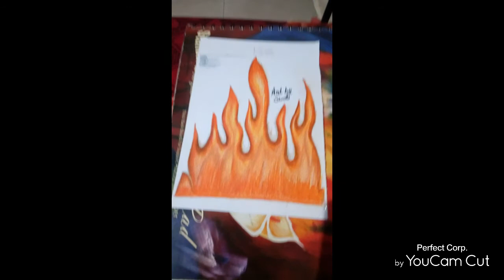HOW TO DRAW REALISTIC FIRE// FIRE DRAWING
1)HOW TO DRAW REALISTIC FIRE / FIRE DRAWING
2) HOW TO DRAW REALISTIC FIRE WITH COLORED PENCILS
3) HOW TO DRAW REALISTIC FIRE WITH PENCILS
4) HOW TO DRAW REALISTIC FIRE
5) HOW TO DRAW REALISTIC FIRE IBISPAINT  X
6)HOW TO DRAW REALISTIC FIRE IN PROCREATE
7) HOW TO DRAW FIRE REALISTIC STEP BY STEP
8) HOW TO DRAW REALISTIC FIREWORKS
9) HOW TO DRAW REALISTIC FIRE FLAME
10) HOW TO DRAW REALISTIC FIRE DIGITALLY
11) HOW TO DRAW REALISTIC FIREWORKS STEP BY STEP
12) HOW TO DRAW FIRE ANIME
13)HOW TO DRAW FLAME MELLOW
14) HOW TO DRAW FIRE DRAGON
15) HOW TO DRAW FIRE ENGINE
16) HOW TO DRAW FIREMAN
17) HOW TO DRAW FIRE TRUCK
18) HOW TO DRAW FIRE AND SMOKE
19) HOW TO DRAW FIRE YOUTUBE
20) HOW TO DRAW FIRE DRAWING WITH COLORED PENCILS EASILY
21) HOW TO DRAW BALL
22) HOW TO DRAW FIRE PAINTING
23) HOW TO DRAW SO CUTE FIRE
24) HOW TO DRAW REALISTIC FIRE DRAWING WITH PASTELS
25) HOW TO DRAW REALISTIC FIRE DRAWING WITH OIL PASTES
26) HOW TO DRAW REALISTIC FIRE WITH SOFT PASTELS
27) HOW TO DRAW REALISTIC FIRE WITH WATERCOLOR
28) HOW TO DRAW REALISTIC FIRE DRAWING FOR BEGINNERS
29) HOW TO DRAW REALISTIC FIRE DRAWING WITH COLOR
30) HOW TO DRAW REALISTIC FIRE DRAWING FOR KIDS
31) HOW TO DRAW FIRE DRAWING YUTORIAL FOR BEGINNERS
32) SWATI CHOURSIYA ART LEARN ART KABHI BHI
33) SWATI CHOURSIYA ART DRAWING
34) SWATI DRAWING ARTIST